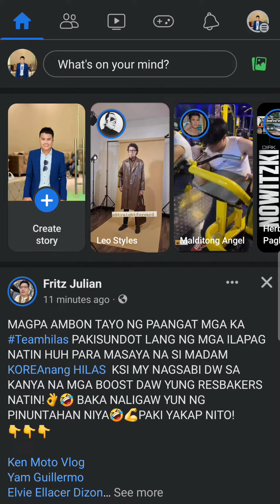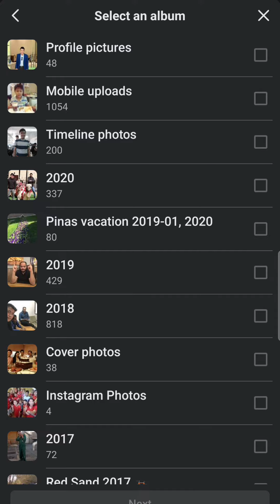New Update! Mga photos at videos sa Facebook i-save sa iyong cellphone.